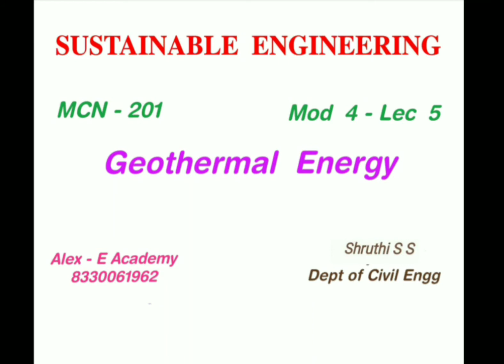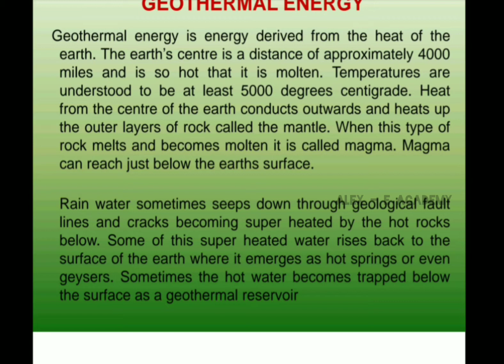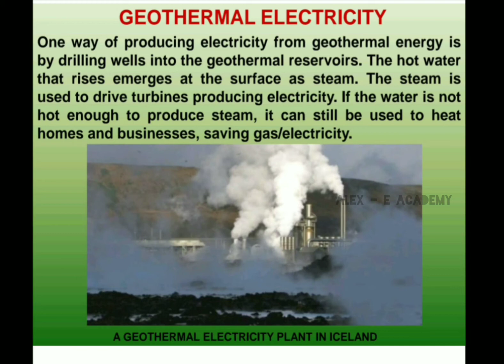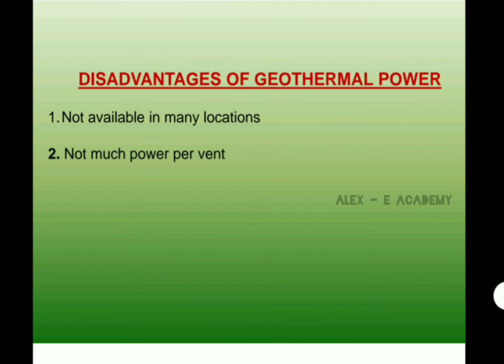MCN 201 - Sustainable Engineering | Mod 4 - Lec 5 | Geothermal Energy | KTU - S3 - 2019 Scheme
Geothermal Energy

| KTU - S3 - 2019 Scheme |